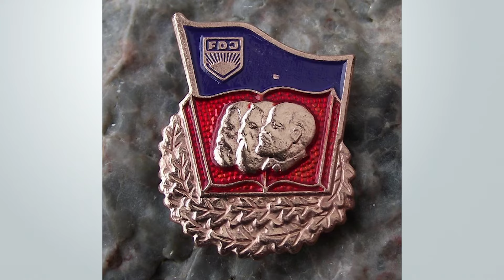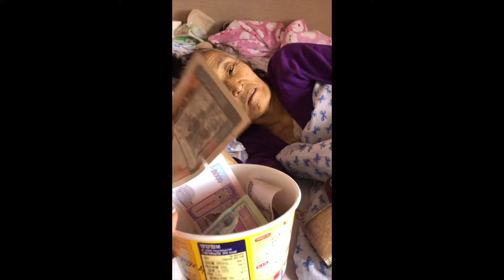Informativo Mundial de las Misiones | 18 ENERO 2025